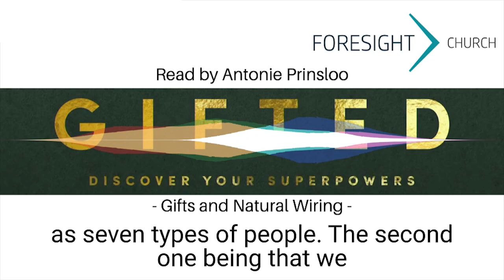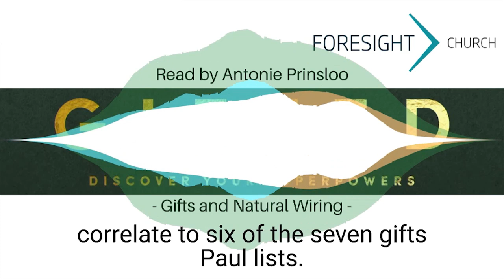GIFTED [Gifts and Natural Wiring] - Read by Antonie Prinsloo - Week 1, Day 6/36 (Daily)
Written by Terran Williams | Compiled by CityHill Church

This is day six of thirty-six daily devotionals from the CityHill Church's GIFTED workbook. A series about discovering your spiritual giftings. Today's reading, by Antonie Prinsloo, is about your gifts and how you are "wired" naturally.

Please follow us on other social media platforms -